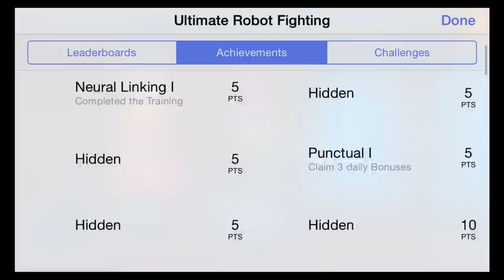Ultimate Robot Fighting (Reliance Big Entertainment UK Private Ltd) - iOS/Android - HD Gameplay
Ultimate Robot Fighting by Reliance Big Entertainment UK Private Ltd (iOS / Android / Amazon)

FROM THE MAKERS OF REAL STEEL WORLD ROBOT BOXING, COMES THE #1 ROBOT FIGHTING GAME!

Embark on the ultimate action journey of Robot fighting as you build an epic roster of powerful, battle hungry and larger than life robots! Enter the arena of touch based 3v3 combat with ULTIMATE ROBOT FIGHTING a free-to-play card collectible game.
Build an awesome team of sentient robots, unleash unique and devastating moves, upgrade and level up your mean machines and reign supreme as a god of steel in the battle arenas!

The game is completely free to play but some in-game items require an in-app payment. You can turn off the payment feature by disabling in-app purchases on your device.

FEATURES:

GET FIGHTING
• Swipe and tap as you take on enemies in 3v3 combat and let loose epic moves and super combos. Fill up your power bar to unleash special attacks and robot rip offs to reign supreme in combat!

UNRAVEL THE CELL SHADED ARTWORK AND CONSOLE QUALITY VISUAL GRAPHICS
• A unique and breathtaking experience delivered to the mobile platforms. The complete gaming pleasure with state of the art visuals & graphics and never seen before effects and immersive environments!

MAKE A TEAM FROM A COLOSSAL ROSTER
• Put your best team forward by choosing from 45 unique robots inspired from the likes of gods, gladiators, fire breathing dragons, monks, weapon arsenals, samurais, ninjas and so many more! Assemble additional robot variations to unlock new powers and moves and a brand new fighting experience!

UPGRADE & SYNERGISE
• Improve, upgrade & promote your battle machines. Switch and shuffle your roster or choose from synergy sets that give you unique and exclusive combat advantages to best fit your style of play!

EQUIP POWER CARDS AND OVERCLOCKS
• Load up with power cards and overclocks to boost up your robots! Increase damage and armor, upgrade characters and specials and let loose the true might of steel!

THIS GAME DOES NOT SUPPORT 3rd or 4th GEN iPOD TOUCH, iPAD 1, iPHONE 3G & iPHONE 4.

Get in the know! Receive all the latest news from Reliance Games, plus game updates, videos tips & more…

Google Play:

TBA

TBA